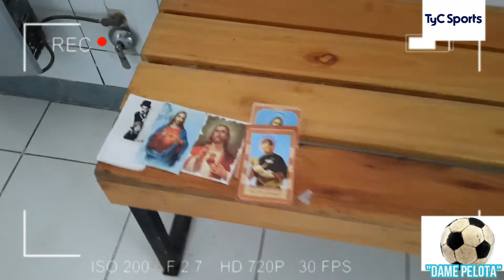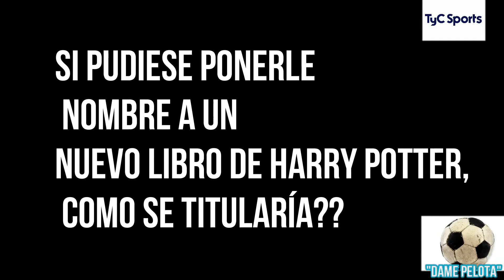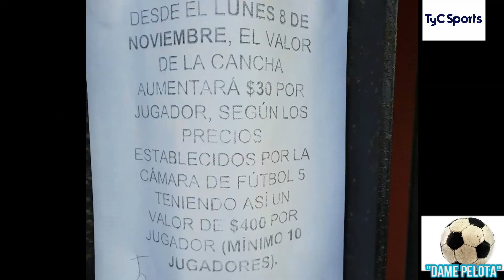Dame Pelota Programa 7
Es un programa deportivo sobre el fútbol de los miércoles. Este es un registro nuevo, sobre un fútbol que tiene una constancia de más de 20 años. Empezaron unos jugadores, que todavía siguen, y otros fueron reemplazados por sus hijos o algún otro familiar. Se verán las mejores jugadas, las polémicas, entrevistas y demás.
Está hecho en forma de parodia a los programas de TV que son así.
Cansados de ver programas que hablen de otros, ahora hicimos uno para hablar de nosotros mismos.